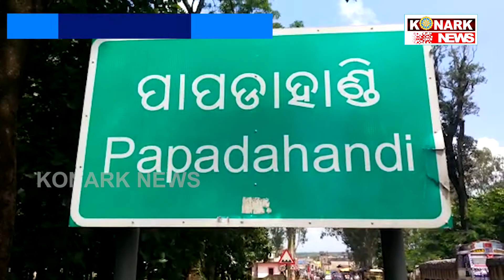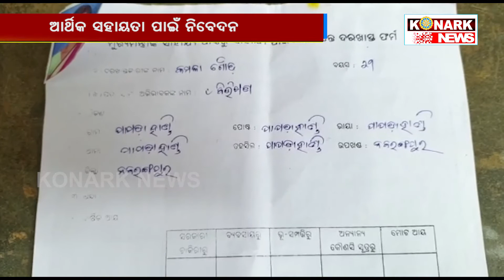Ill woman seeks help from Government & NGOs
konarknews ଆର୍ଥିକ ସହାୟତା ପାଇଁ ନିବେଦନ
ଆଖିରୁ ଗଡିଯାଉଛି ଧାର ଧାର ଲୁହ  । କୋହ ସମ୍ଭାଳି ପାରୁନାହାନ୍ତି ମା  ଏଭଳି ଦୃଶ୍ୟ ଦେଖିଲେ ଆପଣଙ୍କ ହୃଦୟ ନିଶ୍ଚିତ କାନ୍ଦି ଉଠୁଥିବ ଏ କୌଣସି ଗପ କି କଳ୍ପନା ନୁହେଁ କି କୌଣସି ପିଲ୍ମର ଦୃଶ୍ୟ ବି ନୁହେଁ ଏ ହେଉଛି ନବରଙ୍ଗପୁର ଜିଲ୍ଲାର ପାପାଡାହାଣ୍ଡିର ପାଇକ ବସ୍ତିରେ ରହୁଥିବା କମଳା ଗୋ÷ଡ । କମଳା ଗତ ୫ ମାସ ହେବ ମୁଖ କର୍କଟ ରୋଗରେ ପିଡିତ  । ୪ବର୍ଷ ପୂର୍ବେ ସ୍ୱାମୀ ଏକ ସଡକ ଦୁର୍ଘଟଣାରେ ପ୍ରାଣ ହରାଇଥିଲେ । ସ୍ୱାମୀଙ୍କ ଯିବା ଦୁଃଖ ମନରୁ ନଲିଭୁଣୁ ଘର କଥା ବୁଝୁଥିବା ବଡ ଝିଅ ଯିଏକି ଅଧା ବାଟରେ ଛାଡି ଚାଲିଗଲା ।  କମଳାଙ୍କ ଆଉ ଦୁଇଟି ଛୋଟ ପୁଅ ମଧ୍ୟ ଅଛନ୍ତି । ସ୍ୱାମୀ  ଓ ଝିଅ ଚାଲିଯିବା ପରେ କମଳା ଲୋକଙ୍କ ଘରେ ବାସନ ମାଜି ଯାହା ଦି ପଇସା ମିଳୁଥିଲା ସେଥିରେ ସେ ନିଜର ପରିବାରର ଗୁଜୁରାଣ ମେଂଟାଉ ଥିଲେ  । ମୁଖ କର୍କଟ ହେବାପରେ  ସେ ବର୍ତ୍ତମାନ ଶର୍ଯ୍ୟାଶାୟୀ । ସରକାରଙ୍କ ପକ୍ଷରୁ ମିଳୁଥିବା ଚାଉଳ ଓ ବିଧବା ଭର୍ତ୍ତା ନିଅଂଟ ପଡୁଛି ।